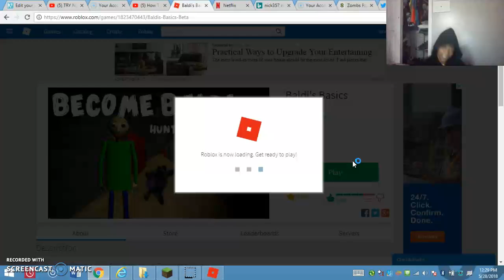BALDI'S BASICS HE RUN FAST